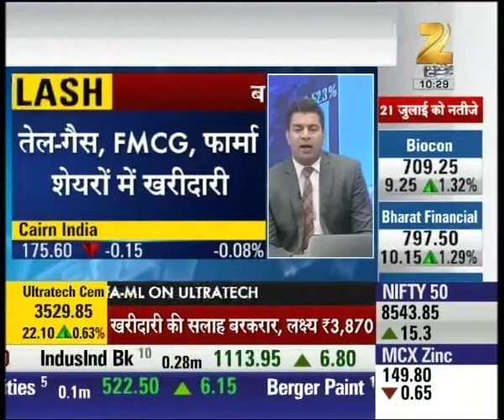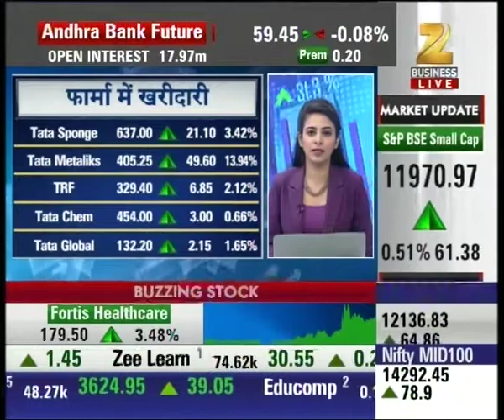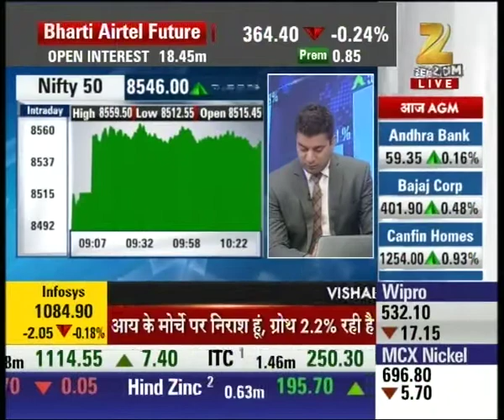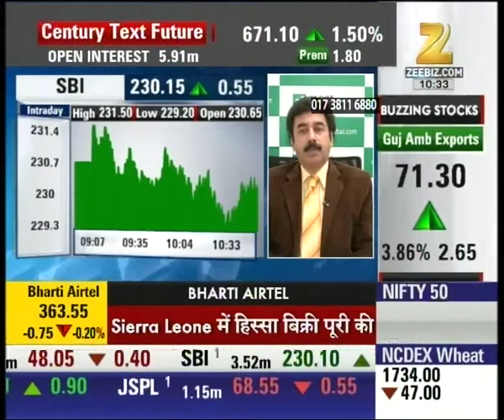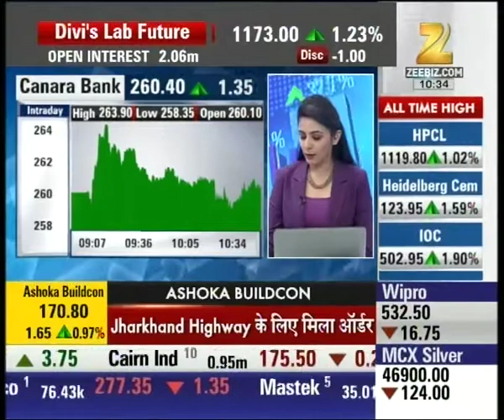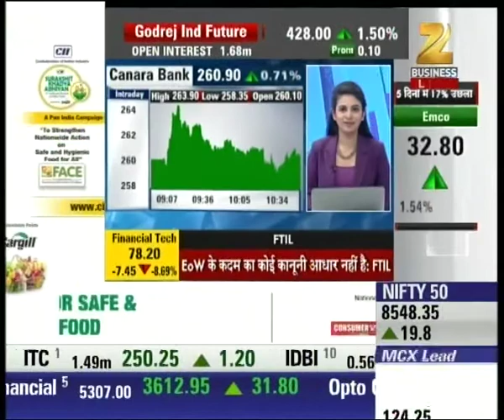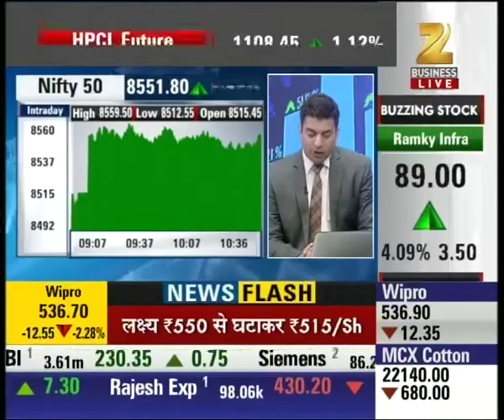Strong buying in Oil & Gas, FMCG and Pharma shares | Aap Ka Bazaar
Strong buying in Oil & Gas, FMCG and Pharma shares while Wipro showing downfall after weak results. Watch complete news story of Aap Ka Bazaar and stay updated with the latest trends and statistics in the stock market, commodity market and share market!